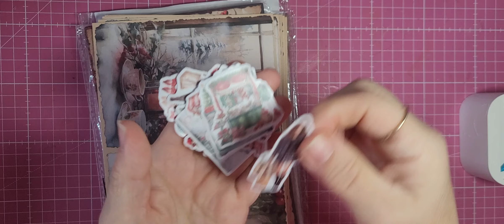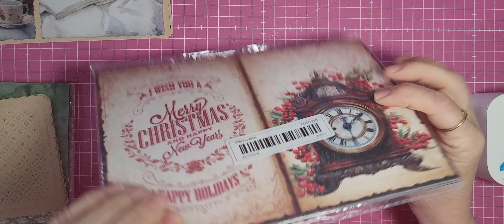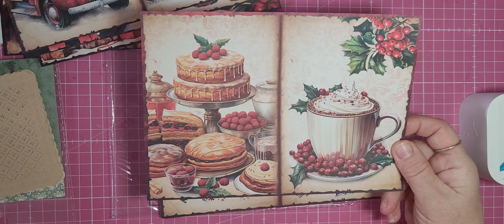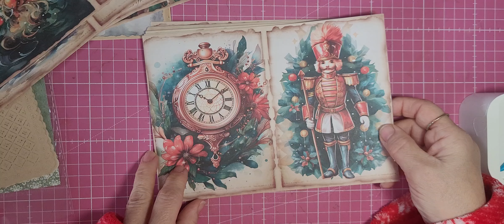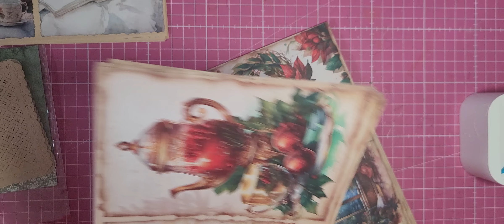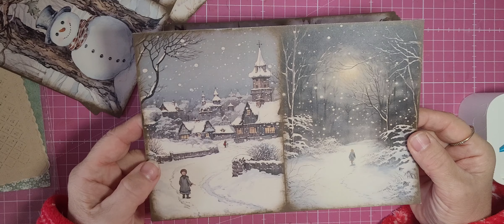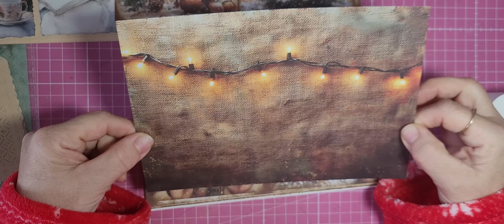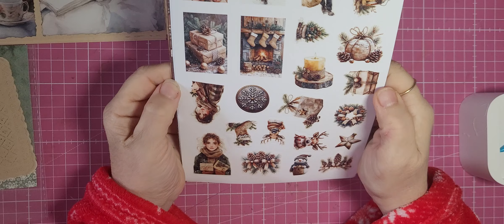🎅 DES PAPIERS VRAIMENT MAGNIFIQUES 🎄 et petits prix sur temu